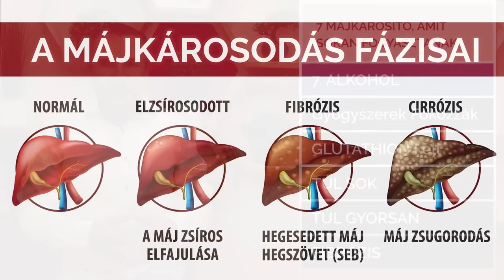7 májkárosító, amit sokan fogyasztanak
Ételek és étel összetevők, amelyek negatív hatást gyakorolnak a májra.